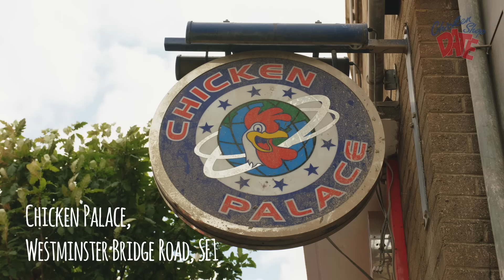MAYA JAMA | CHICKEN SHOP DATE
Maya Jama meets Amelia for a date in a chicken shop
Directed by Amelia Dimoldenberg @ameliadimz

Creative by Marvin Alvarez

Produced by Somesuch
Executive Producer: Jennifer Byrne
Producer: Denna Cartamkhoob
Production Assistant : Katherine Bampton

Editor: Joseph Bolger @ Stitch
Colourist: Ruth Wardell @ Electric Theatre Collective

DOP: Ben Marshall
Camera Operator: Martine Wolff
Sound Recordist: Edwin Weiss
Sound Mix: @Factory

Animation: Naomi Anderson-Subryan

Special thanks to Bruno Downey